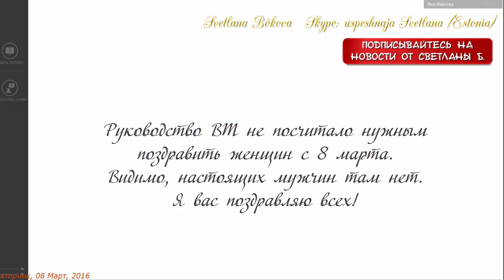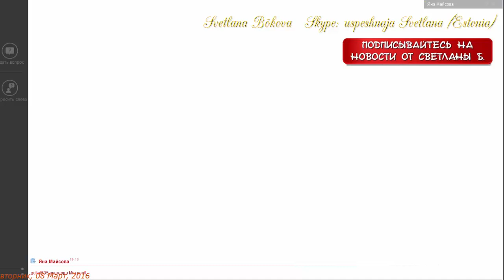Webtransfer. Ответы на вопросы. Яна Майсова. 08.03.2016.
Webtransfer. Ответы на вопросы. Яна Майсова. 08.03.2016. Ссылка для смелых
Обращайтесь в скайп: uspeshnaja Svetlana (Estonia).
Успехов!